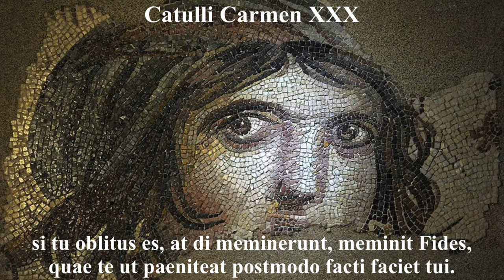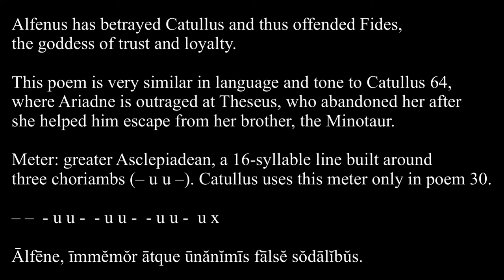Catullus 30 in Latin & English: Alfene immemor atque unanimis false sodalibus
Alfenus has betrayed Catullus and thus offended Fides, the goddess of trust and loyalty. “tui dulcis amiculi,” your sweet little friend, probably a term of endearment used by Alfenus, is bitterly ironic.

NB: This video has been made in conjunction with my colleague Matthaeus’ excellent Latin Poetry Lesson on Catullus 30:

This poem is very similar in language and tone to Catullus 64, where Ariadne is outraged at Theseus, who abandoned her after she helped him escape from her brother, the Minotaur.

Meter: greater Asclepiadean, a 16-syllable line built around three choriambs (– u u –). Catullus uses this meter only in poem 30.

– –  - u u -  - u u -  - u u -  u x

Ālfēne, īmmĕmŏr ātque ūnănĭmīs fālsĕ sŏdālĭbŭs.

Pronunciation Notes:

Alfēn-immemor atqu-ūnanimīs falsē sodālibus,
Two short E’s are elided

iaN tē nīl miseret, dūrē, tuī dulcis amīculī?
iam te: M pronounced as N before T

iam mē prōdere, iaN nōn dubitās fallere, perfide?
iam me: M pronounced as M before M; iam non: M as N before N

nec fact-impia fallācû-hominuNG caelicolīs placent.
fact(a)impia: short A elided; fallāc(um)hominum: the M is not pronounced and the U becomes a consonant before HO; hominum caelicolīs: M before C = NG

quae tū neglegis ac mē miseruN dēseris iM malīs.
miserum dēseris: M before D = N; in malīs: N before M = M

ēheu quid faciant, dīc, hominēs cuiv-habeant fidê(m)?
cuiv(e)habeant: short E is elided; fidê(m): E nasalized and M not pronounced

certē tūte iubēbās animaN trāder-, inīque, mē
animam trādere: M before T = N; trāder(e) inīque: short E elided

indūcê(n)s in amōreNG, quasi tūt-omnia mī forent.
indūcê(n)s: N before S not pronounced, E nasalized; tūt(a)omnia: short A elided

īdeN nunc retrahis t(ē)ac tua dict-omnia factaque
īdem nunc: M before N = N; t(ē)ac: long Ē and A are blended; dict(a)omnia: short A elided

ventōs irrita ferr-ac nebulās aëreās sinis.
ferr(e)ac: short E elided; aëreās: FOUR syllables!

sī t(ū)oblītus es, at dī meminērunt, meminit Fidēs,
t(ū)oblītus: the long U as consonantal U “t-WO”

quae t(ē)ut paeniteat postmodo factī faciet tuī.
t(ē)ut: the long E and U are blended

Note the alliteration and repetition of key words, which unifies the poem. The root MEM (remember) is used at the beginning and end of the poem; FIDE (trust) three times; FAC (do/deed) five times:

AlFene imMEMor atque unanimis False sodalibus,
iam Te nil miseret, Dure, Tui DUlcis amiculi?
iam me PRodere, iam non DUbitas FALLere, PeRFIDE?
nec FACTA impia FALLacum HOMINum caelicolis placent.
quae tu neglegis ac Me Miserum deseris in Malis.
eheu quid FACIant, dic, HOMINes cuive habeant FIDEm?
certe TUTe iubebas animam tradere, INique, me
INducens IN amOREm, quasi TUTa OMNIA mi fOREnt.
idem nunc retrahis Te ac Tua dicta OMNIA FACTAque
ventos iRRita feRRe ac nebulas aereas sinis.
si tu oblitus es, at di MEMinerunt, MEMinit FIDEs,
quae Te ut Paeniteat Postmodo FACTi FACIeT Tui.

Artwork:

Roman mosaic, from Zeugma, Turkey, 200-300 AD
“Fides,” Edward Burne-Jones, 1871, Vancouver Art Gallery
“Ariadne,” John William Waterhouse, 1898

Alfenus, forgetful and false to sympathetic comrades,
now do you, hard-hearted, take no pity on your dear, sweet friend?
Now do you not hesitate to betray me, to deceive me, perfidious one?
The impious deeds of deceitful mortals are not pleasing to those who dwell above.
Which you disregard and abandon me, miserable, in the midst of troubles.
Alas, tell me, what should people do, in whom should they have trust?
Certainly you, unjust, were urging me to surrender my soul, without risk, leading me into love, as if everything would be secure for me.
Yet now you draw yourself back and all your words and deeds
allow the winds and ethereal clouds to carry off, useless.
If you have forgotten, the gods remember, Fides remembers,
who will make you, afterwards, regret what you have done.

Translation DWA
Fez, 3/23/21